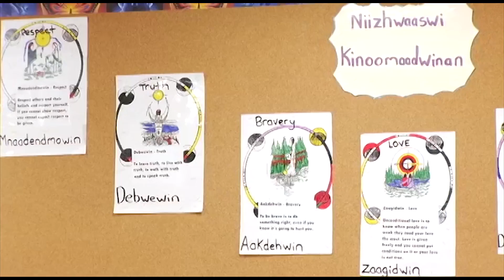How does the painting happen? Peter Migwans talks to students.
First Nations elder and painter Peter Migwans speaks to Anishnaabe students at East View Elementary School in Sault Ste. Marie, Ontario, Canada.